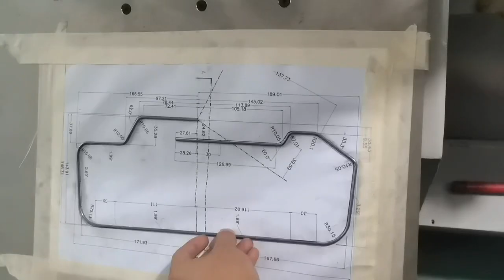2D wire bending machine metal wire forming machine